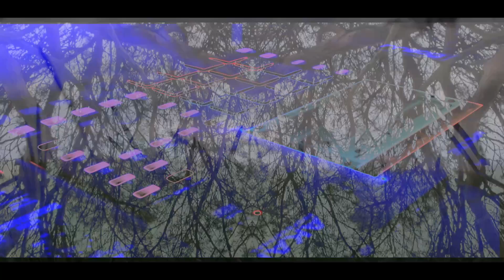At the Park // Moog / MPC One